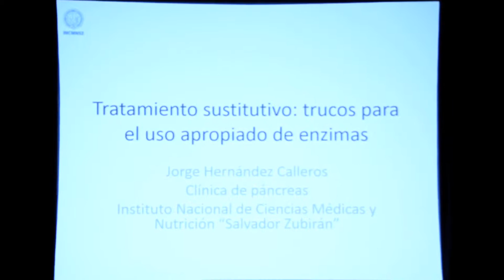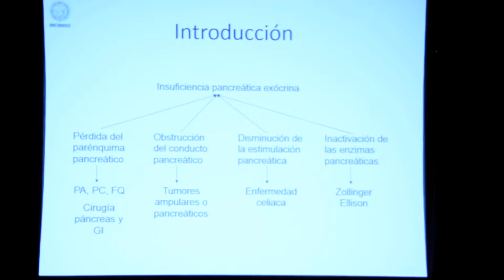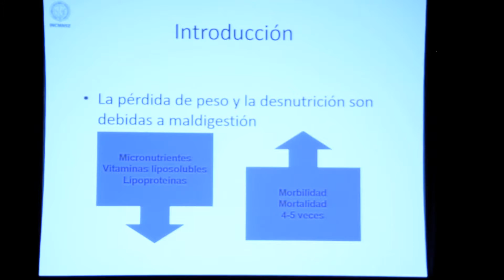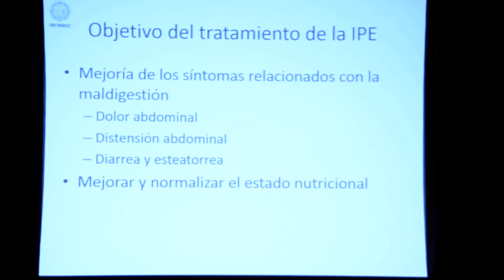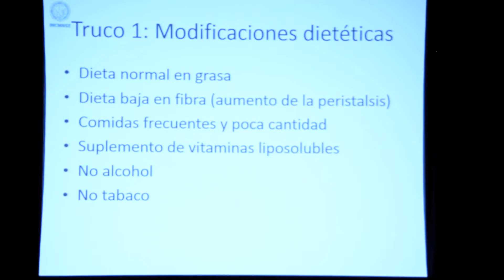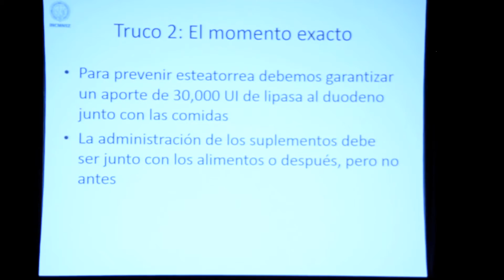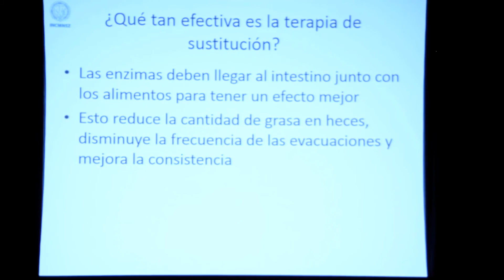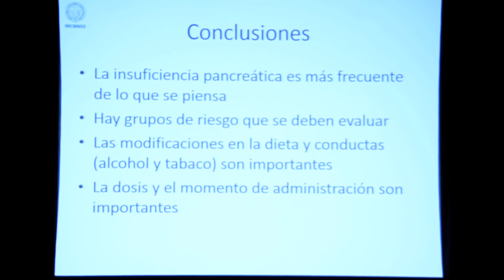Tratamiento sustitutivo. Trucos para el uso apropiado de las enzimas pancreáticas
Dr. Jorge Hernández Calleros